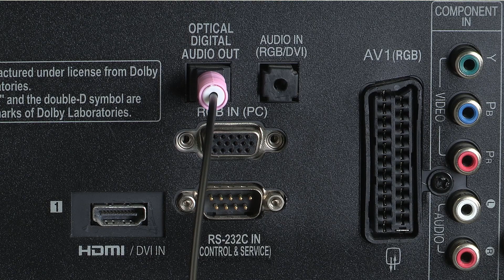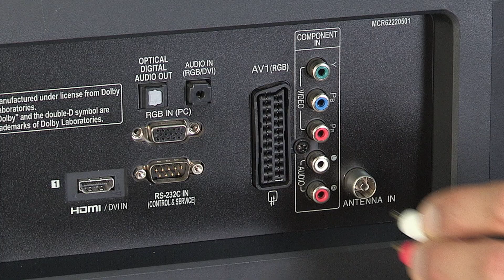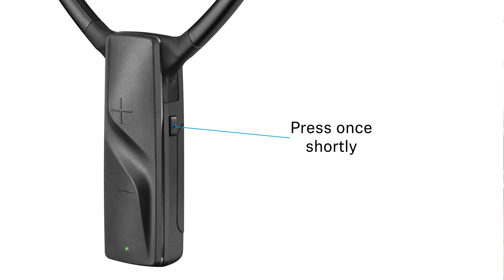Tutorial: How to connect your Sennheiser RS 5000 to your TV I Sennheiser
This tutorial shows you how to connect your Sennheiser RS 5000 to your television.

A short introduction to the product`s features is also included.

You`ll be all set and good to go in a few minutes!

Sennheiser – Shape the future of audio!